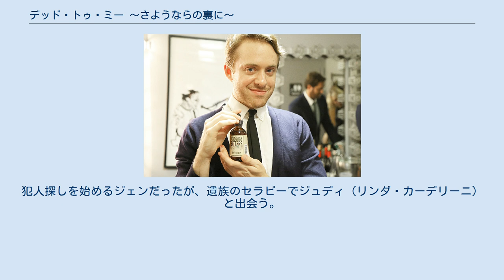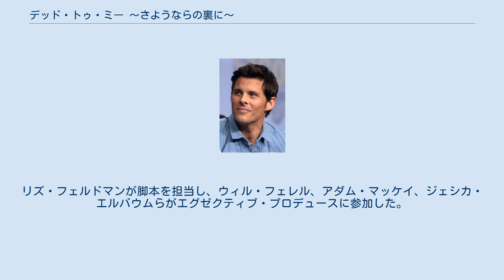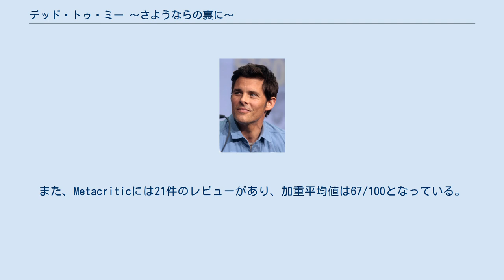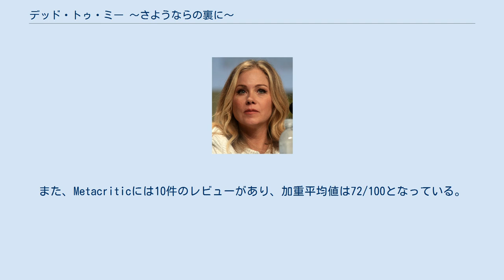デッド・トゥ・ミー 〜さようならの裏に〜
『デッド・トゥ・ミー 〜さようならの裏に〜』（原題: Dead to Me）は、アメリカ合衆国のブラックコメディドラマシリーズ。
夫をひき逃げで亡くした主人公の犯人探しと不思議な生活を描く。
リズ・フェルドマンが制作し、クリスティナ・アップルゲイトが主演を務める。
Netflixにより制作され、2019年5月より世界同時に配信された。
シーズン2が2020年5月に配信される。
2020年7月にシーズン3を以て終了する事になった。
 番組は批評家から高い評価を受けており、プライムタイム・エミー賞のコメディー・シリーズ主演女優賞にノミネートされた。
 2人の息子を持つジェン（クリスティナ・アップルゲイト）はひき逃げで夫を亡くしてしまう。
犯人探しを始めるジェンだったが、遺族のセラピーでジュディ（リンダ・カーデリーニ）と出会う。
親友となったジェンとジュディだったが、そこには大きな秘密が隠れていた。
 『デッド・トゥ・ミー 〜さようならの裏に〜』の主要キャスト。
上段左からクリスティナ・アップルゲイト、リンダ・カーデリーニ、ジェームズ・マースデン、マックス・ジェンキンス。
 ＊各シーズン全話一斉配信 2018年4月5日、Netflixは本作の製作を発表した。
リズ・フェルドマンが脚本を担当し、ウィル・フェレル、アダム・マッケイ、ジェシカ・エルバウムらがエグゼクティブ・プロデュースに参加した。
 2019年4月1日、シリーズが2019年5月3日に公開されることが発表された。
同年6月3日、第2シーズンに向けてリニューアルが決定した。
 2020年4月10日、Netflixは第2シーズンが2020年5月8日に公開されることを発表した。
 2020年7月に第3シーズンを以てドラマその物を終了させる事を発表したが、COVID-19による世界的パンデミックに加え、2021年8月にアップルゲードが数か月前に多発性硬化症と診断され、それに伴い無期限の闘病生活に入った為、撮影自体が中断した。
 更に出演者達が其々別の仕事に取り掛かっている事から、第2シーズンを以てそのまま打ち切り、もしくは最終シーズンでもある第3シーズンの撮影が2022年以降となる見通しである。
第1シーズンは、映画批評集積サイトのRotten Tomatoesに50件のレビューがあり、批評家支持率は86%、平均点は10点満点で6.48点となっている。
 第2シーズンは、映画批評集積サイトのRotten Tomatoesに29件のレビューがあり、批評家支持率は97%、平均点は10点満点で8.13点となっている。